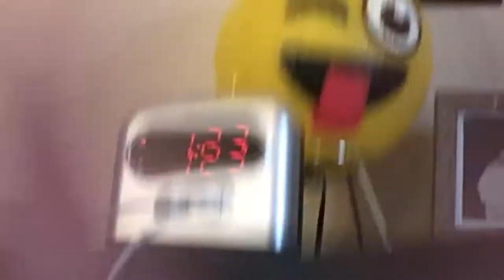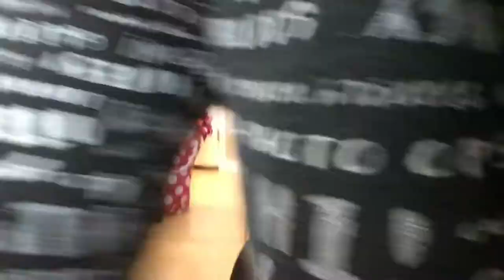I hurt my leg 🤕😨